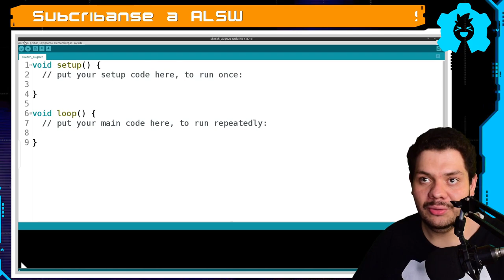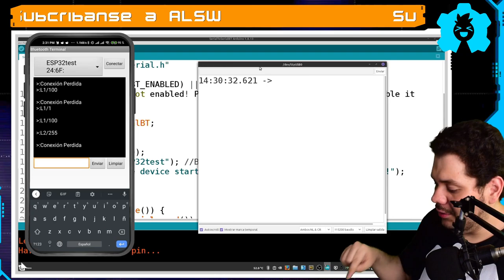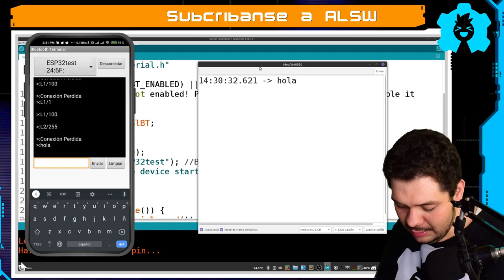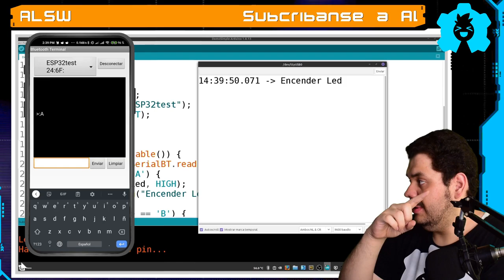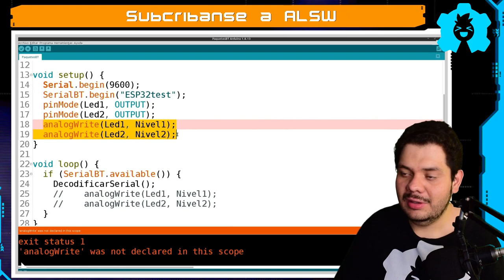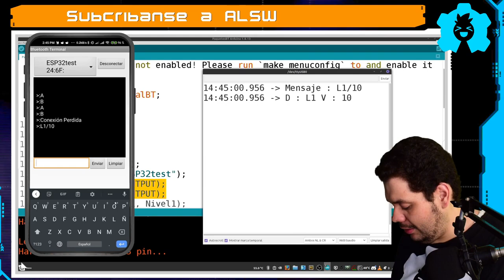🔵 Como usar Bluetooth con ESP32 Arduino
Aprende a usar el modulo Bluetooth que bien dentro del ESP32, usando arduino y con unos ejemplos de lo mas fácil a lo mas complicado, para comunicarse con tu celular por medio de Bluetooth :)

Componentes electrónicos:
 🤖 ESP32:

🕓 Índice:
00:00 Introducción
00:48 Circuito
01:27 Código Base
03:42 Código Control Simple
04:55 Código Control Avanzado